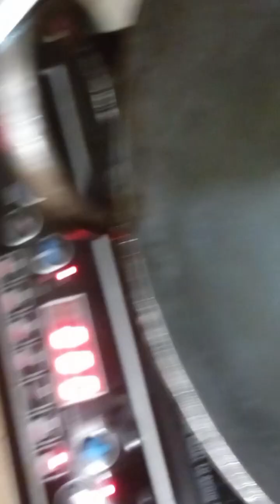Bread pakoda | jhatpat aate ki kurkuri rasili jalebi | breakfast| jalebi recipe| diwali special 2023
jeshika ka video
jeshika vlogs
bread ki recipe
bread ka nasta
nasta recipe
nashta kaise banaen
bread pakoda kaise bante hain
bread pakoda recipe at home
gehun ke aate ki jalebi
aate ki jalebi kaise banti hai
gehun ke aate ki jalebi kaise banate hain
aate ki jalebi kaise banaen
meetha recipe
meetha banane ka aasan tarika bataye
festival meetha recipe
diwali special recipe
wheat flour recipe
besan ki recipe
besan ka nasta
besan bread ka nasta
simple recipe